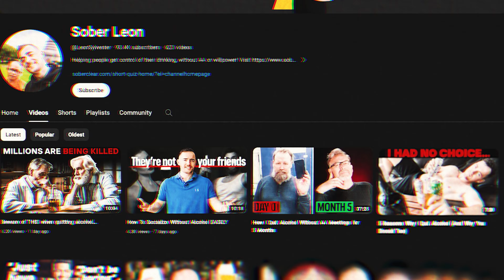I lied to you about quitting alcohol (I'm sorry)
I lied to you about quitting drinking alcohol and in today's video we will be breaking down the truth!

🎥 100% FREE SHORT MOVIE: How To Make Controlling Alcohol 🍺 Feel Like A Flick Of A Switch In Your Brain

❌ MEN ONLY: Exclusive Free Video Training On “The Secret To Controlling Alcohol”

📞 👉🏼 Ready to work with us to gain control of alcohol in as little as 48 hours using our new system (92% success rate) - book a free Roadmap Call with our team

🎥 Want to learn how to control alcohol quickly? Watch a short explainer video that explains how our new, FIRST PRINCIPLES THINKING method has worked for 400+ clients 👉🏼